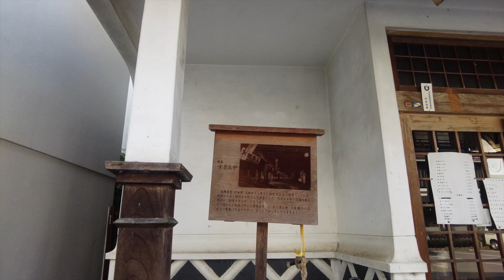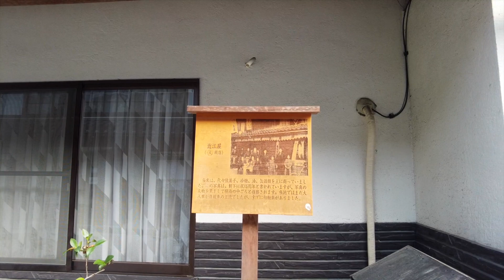Heartwarming Mountain Village Asuke(足助)